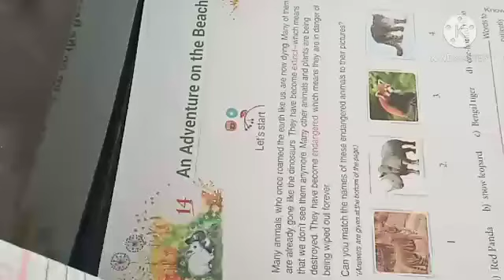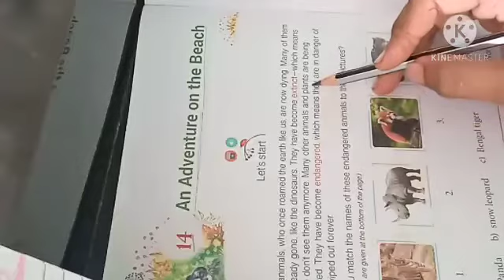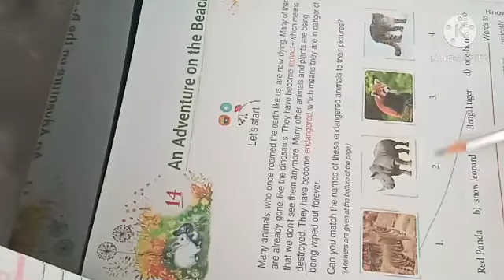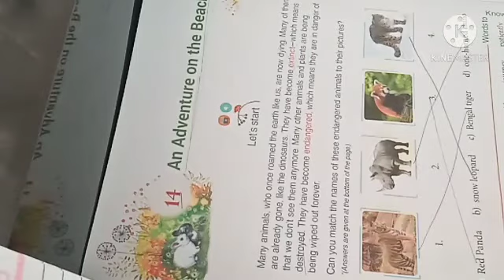class 3 chapter 14 An adventure on the beach